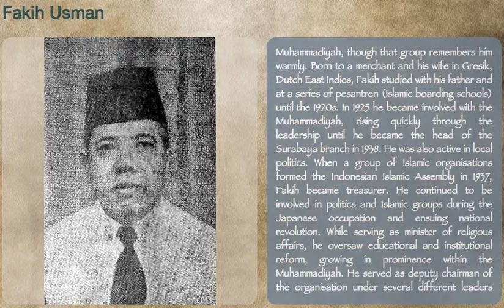Fakih Usman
Kyai Hajji Fakih Usman (also Faqih Usman; [faˈkɪh ʊsˈman]; 2 March 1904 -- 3 October 1968) was an Indonesian Islamic leader and politician with the Masyumi Party. He twice served as the Minister of Religious Affairs: under the Halim Cabinet in the State of the Republic of Indonesia in 1950, and in the national government during the Wilopo Cabinet from 1952 to 1953. In his early years Fakih was criticised by conservative Muslims for his involvement with the modernist Islamic organisation Muhammadiyah, though that group remembers him warmly